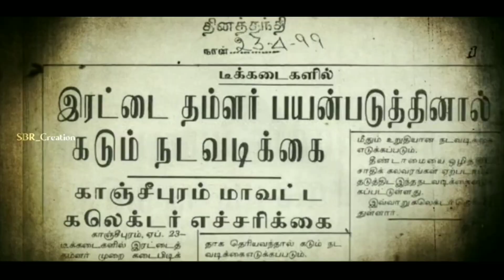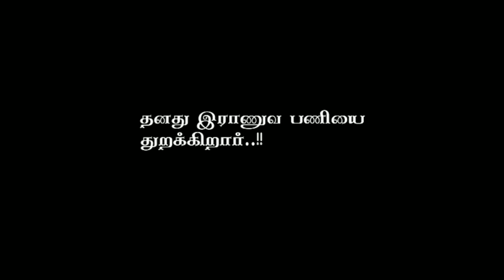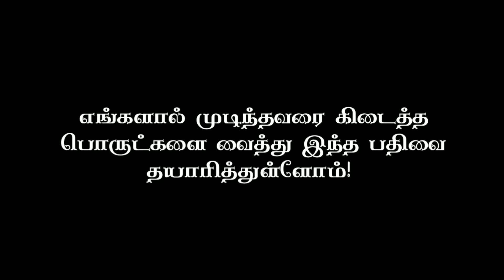ஈகப்பெருஞ்சுடர் | தியாகி இமானுவேல் சேகரனார் வரலாற்று குறும்படம் | short_flim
தியாகி இமானுவேல் சேகரனாரின் வரலாற்று குறும்படம் || ஈகப்பெருஞ்சுடர்

வெள்ளையனே வெளியேறு போன்ற சுதந்திர போராட்ட வீரர் மற்றும் தீண்டாமை ஒழிப்பு போராளி தியாகி இமானுவேல் சேகரனார் ⚡⚡